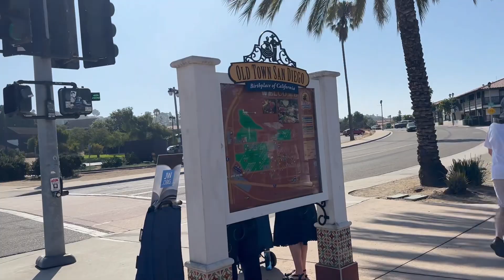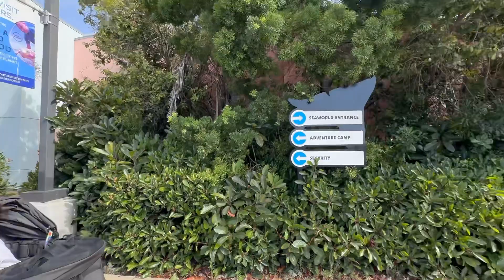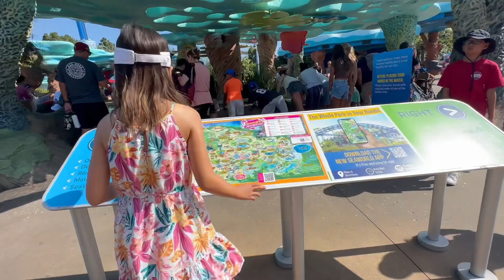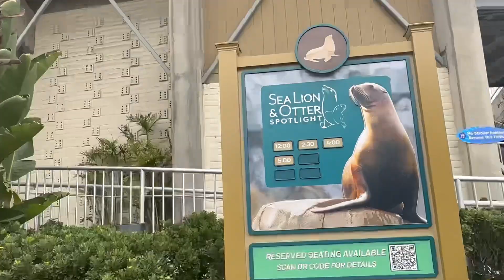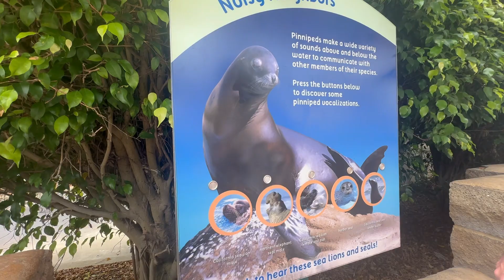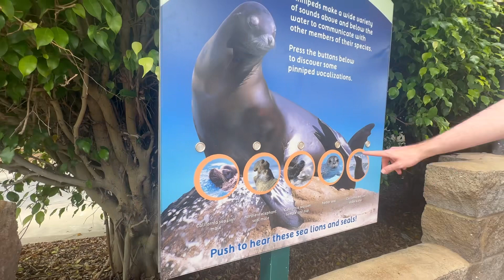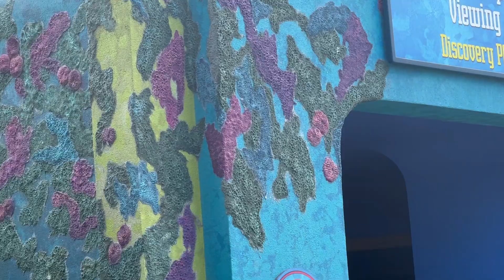Toddler visiting SeaWorld using public transportation | singing on Trolley, Train and Bus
Top 10 Light and Foldable Travel Strollers